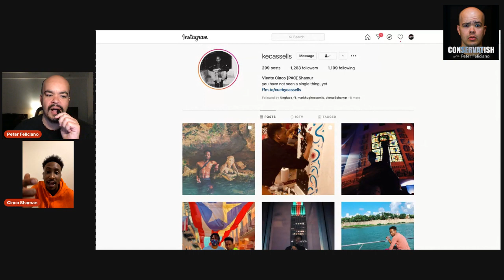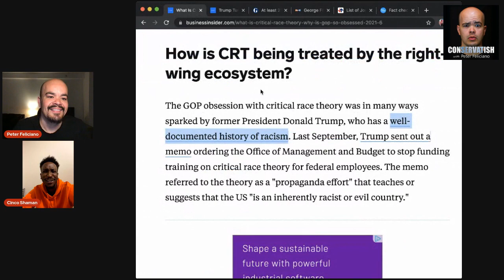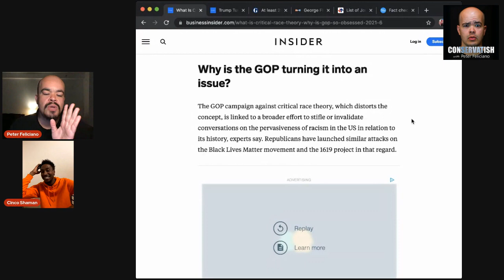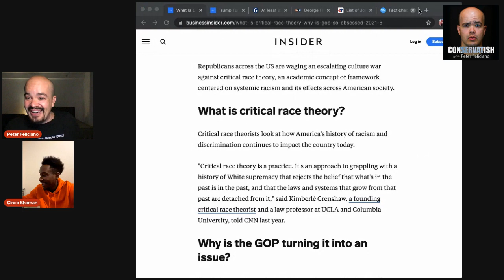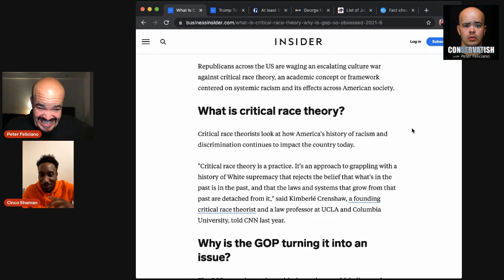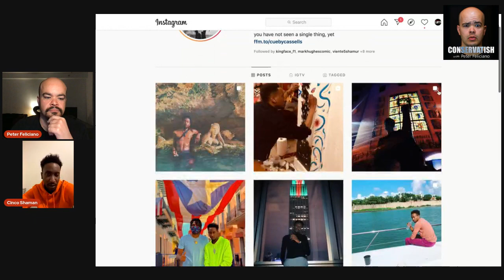Black Man Against CRT! - Qué Cassells on CONSERVATISH ep.189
Qué aka Cinco is BACK!

We talk about Critical Race Theory, Tom Hanks, self-trust, Voter ID, white lies, black paranoia, and we play rapid-fire "That's Not Racist", Trump Edition!

SHARE this!!!